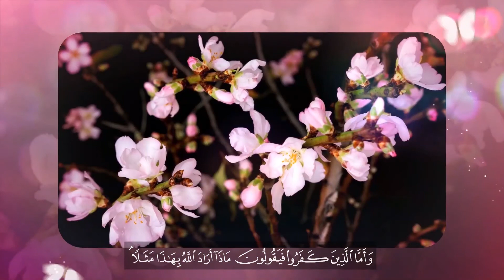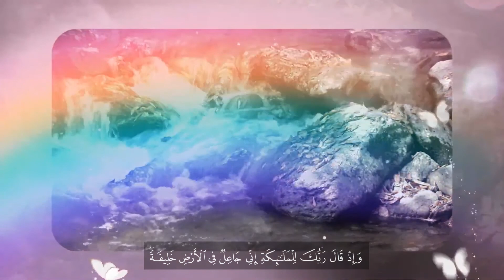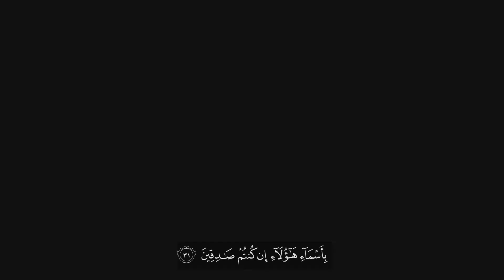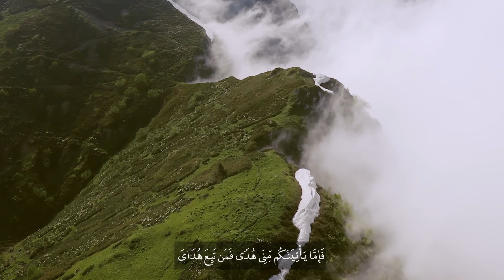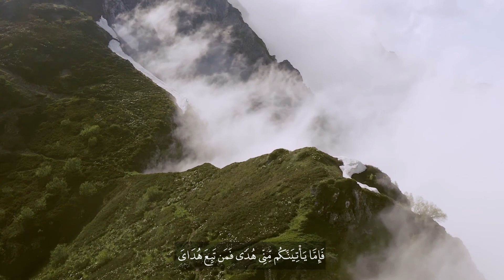Recitation in beautifull voice surh al bakrh/hifzul quran tilawat para 1/ First arba ayat #1 to 46/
Quran Video In Full HD QuranRead In Hd, para # 1 ayat 1 to 46
Quran
para_1_full hd